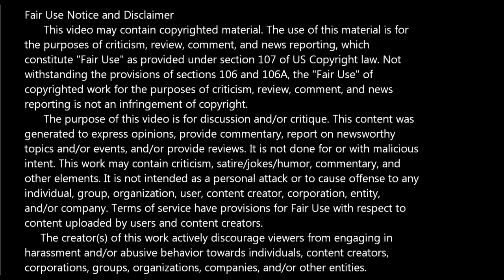Gargoyles -- Issue 1 (2022, Dynamite) Review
On this episode of Bad Comic Reviews: We're looking at issue 1 of Gargoyles from Dynamite Entertainment. The 1990's cartoon is back in comic book form! Detective Maza narrates this introductory story as the story of the Gargoyles continues.

Written by Greg Weisman, art by George Kambadais, with letters by Jeff Eckleberry. Cover by David Nakayama.